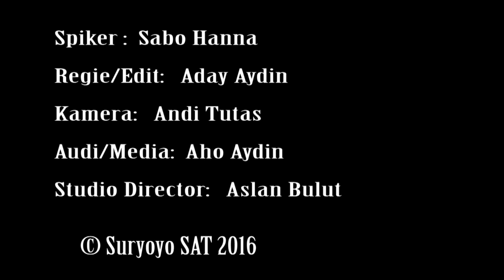Suryoyo Sat Tebe 27.07.2016